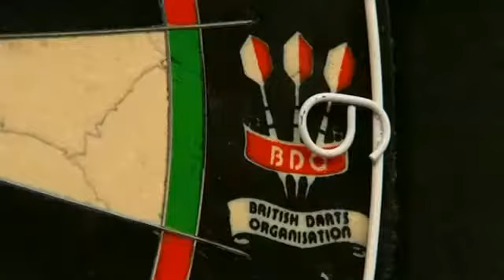Day 2 Opening Commentary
2011 BDO Winmau World Masters
Match was played on September 3 2011 at Hull Arena.